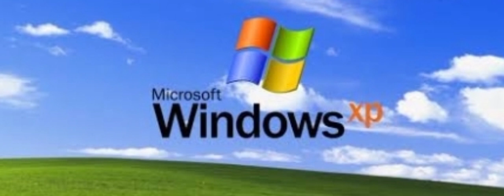Windows XP startup sound 1 hour version